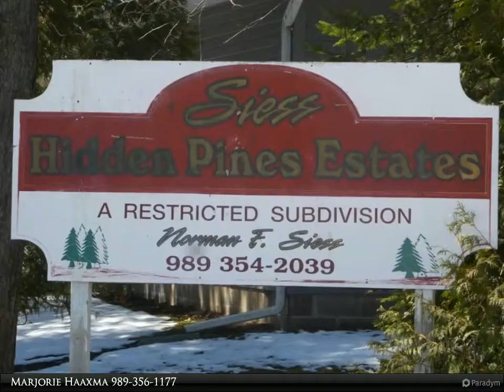2971 Noralin Drive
NORTHERN MICHIGAN AT IT'S FINEST GET YOUR CONTRACT AND BUILD THAT SWEET HOME ON YOUR VERY OWN LOT WITH UNDERGROUND UTITITIES AND CITY WATER AND SEWER, JUST OUTSIDE THE CITY WITH TOWNSHIP TAXES!!! IT READY WAITING FOR YOUR CONTRACT TO START CONSTRUCTION!!! LOT #2

Presented By:
Marjorie Haaxma, Banner Realty